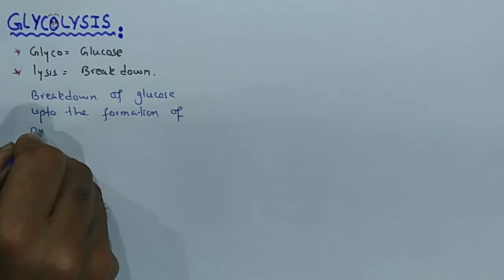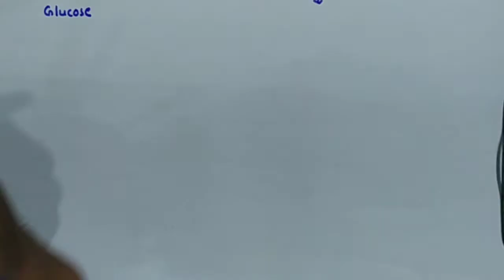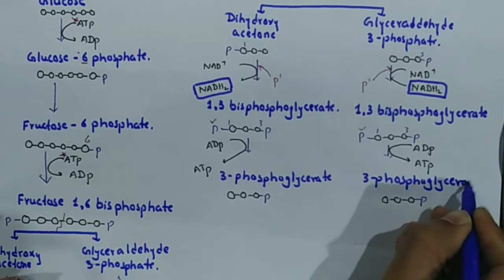Glycolysis | Cellular Respiration | Preparatory And Oxidative Phase | class 11 Biology